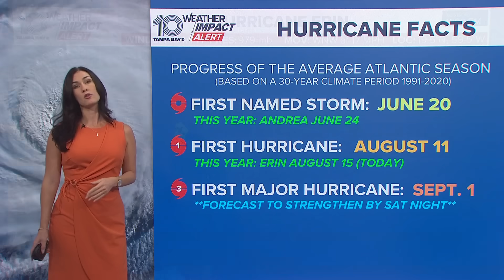Tracking the tropics: Hurricane Erin strengthens in the Atlantic as Category 2 storm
Erin has strengthened to a Category Two hurricane as of Friday night and is forecast to rapidly intensify into a major storm as it tracks north of the Caribbean this weekend. It's the first hurricane of the 2025 Atlantic season.